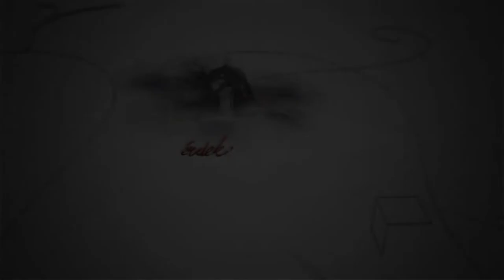220305 Fehérvári Beszélgetések Lukácsy József 02